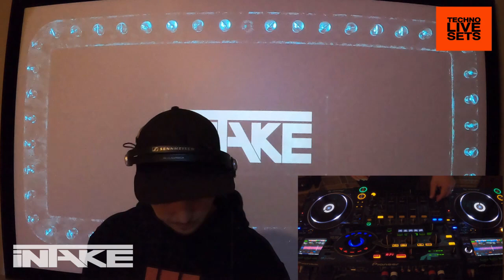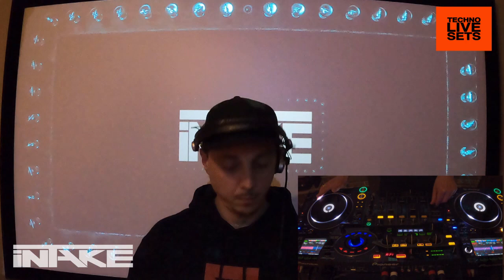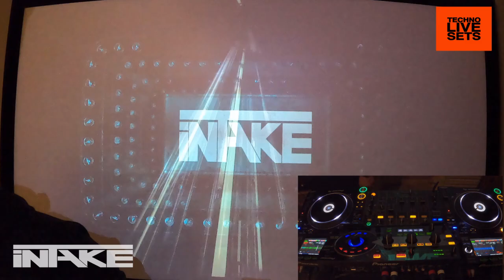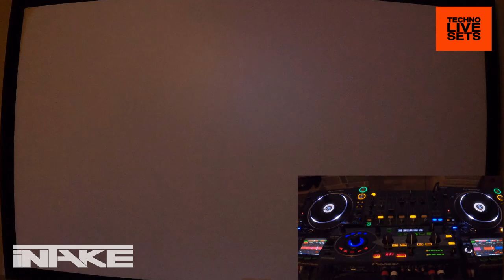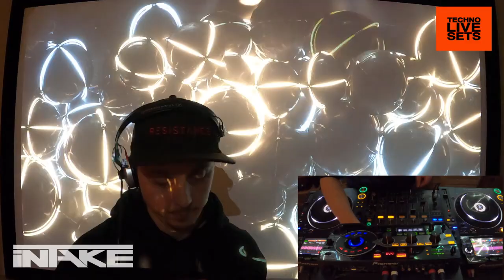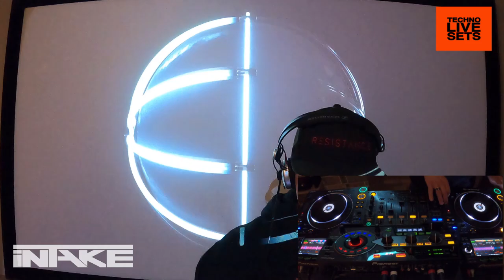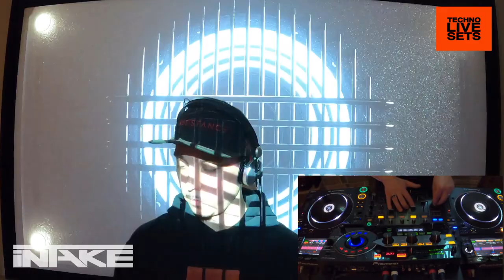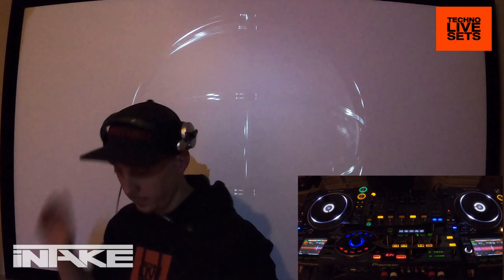Daniel Nicoara - iNTAKE Radio Show Episode 24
💥 iNTAKE Radio Show brings you fresh tracks from artists like SHDDR, Beico&Mt93, Artbat and many more...
Tracklist:
01. Le Son Du Placard - Presse Puree (Original Mix) [Phobos Records]
02. Martin Kinrus - Revolt (Christian Craken Remix) [Phobos Records]
03. Rebuke - Rattle (Original Mix) [Drumcode]
04. Pointless Animals - Llama Street (Original Mix) [Subwoofer Re cords]
05. Enzo Monza - Make It Happen (Original Mix) [Reload Records]
06. SHDDR - Different (Original Mix) [IAMT]
07. Beico&Mt93 - Real Faces (Original Mix) [Unrilis]
08. Pig&Dan - Growler (Alberto Ruiz Remix) [Elevate]
09. Heerhorst - Centaurus (Original Mix) [Stil Vor Talent]
10. Artbat - Atlas (Original Mix) [Diynamic]
11. Teenage Mutants - Running (Original Mix) [Stil Vor Talent]
12. Julian Iannone - Cosmic (Original Mix) [Avenue Recordings]
13. Khainz - NRCO (Cosmic Boys Remix) [Scander]